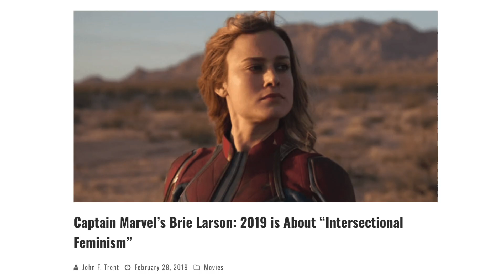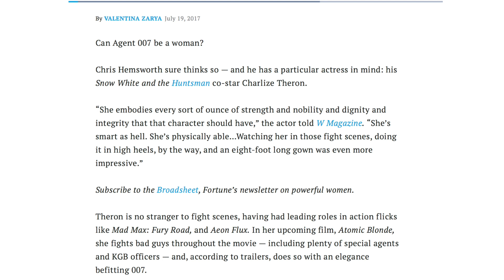Captain Marvel Backlash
Captain Marvel is almost here and let's just say the build up to this film has been less than stellar. In this video I discuss why some of the backlash is justified, & why most of it is click bait